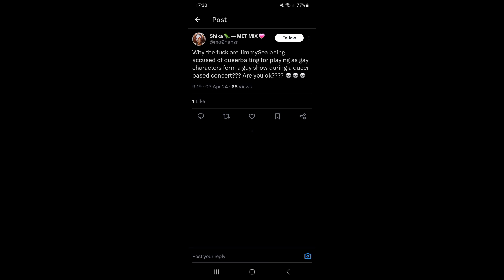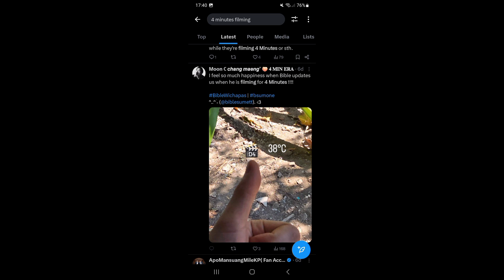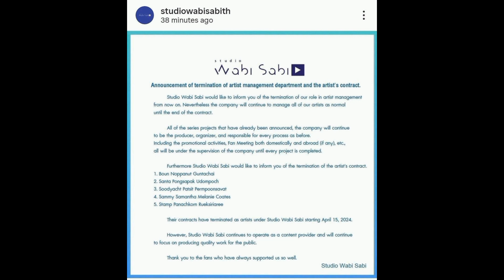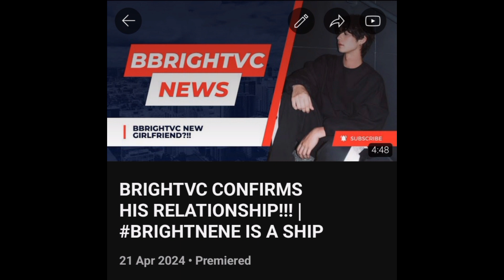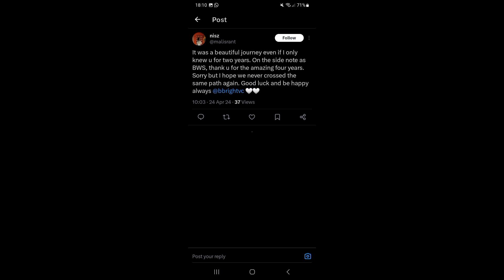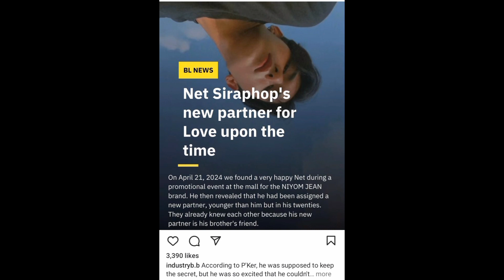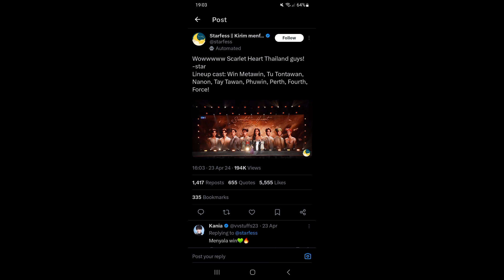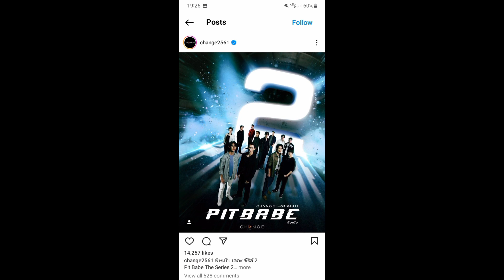THAI BL INDUSTRY DRAMA FOR THE MONTH OF APRIL